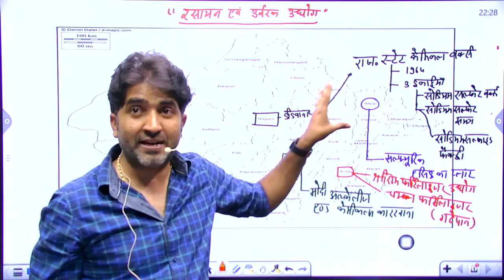राजस्थान के रसायन एवं उर्वरक उद्योग